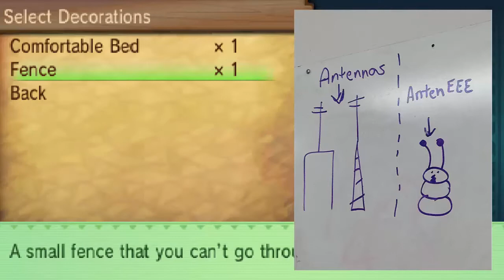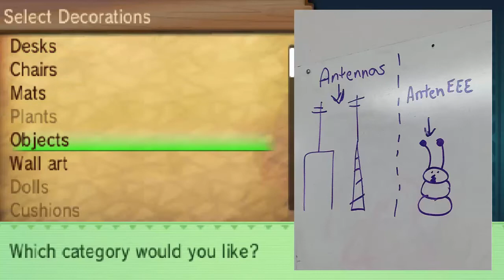Pokemon Omega Ruby Gameplay Walkthrough Part 29 - Antennae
On this episode of Pokemon Omega Ruby, we learn about antennae!

Starring : Jeff Van Ryn as "Atkst", and Yukiya Nagahama as "Frosty", Jesze Kaszas as 'A Chubby Fellow'

Edited By : Jesze Kaszas
Thumbnail By : Jesze Kaszas
Outro By : Jesze Kaszas, Sarah Chou, Jordan Tymburski
Intro By : Jesze Kaszas